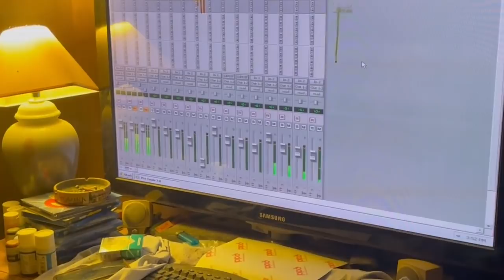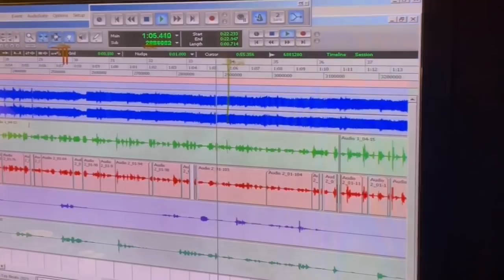TIL DEATH DO US PART PREDICTIONS + CAN GOTTI GET PASSED BELOVED + PICKS FOR EVERY FUGGIN BATTLE❗️